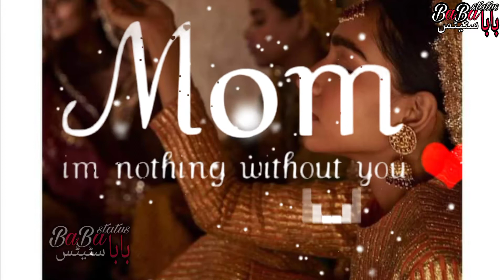WhatsApp Status Song ❤MOM I'm Nothing Status 💕 WhatsApp Status 😍 WhatsApp Best Status 😪Song Status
👉🏻 BaBa Status 👈

Pashto Status ,
Urdu Status ,
WhatsApp Status ,
Poetry Status ,
Shairi Status ,
Punjabi Status ,
Arabic Status ,
English Status ,
Attitude Status ,
Love Status ,
Single Status ,
One Sight Love Status ,
Broken heart Status ,
Heart Teaching Status ,
Beautiful Status ,
Girl Status ,
Boy Status ,
Sad Status ,
Amazing status ,
OST Songs ,
Romantic Status ,
English Arabic mix All Status.